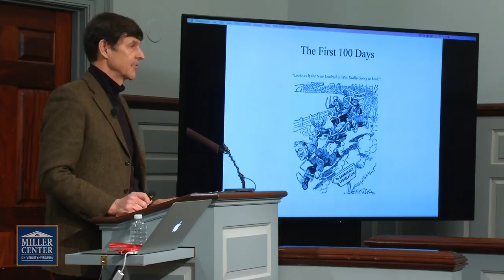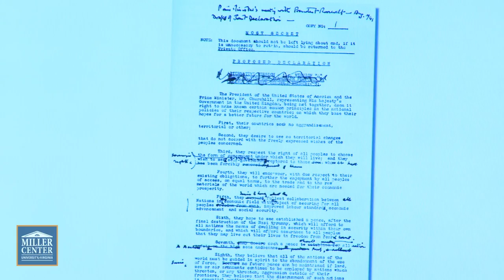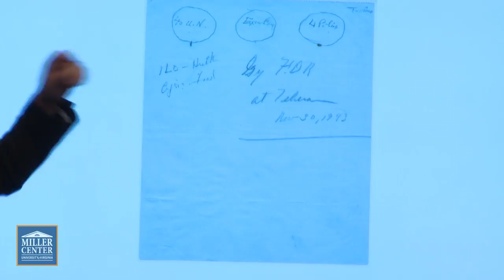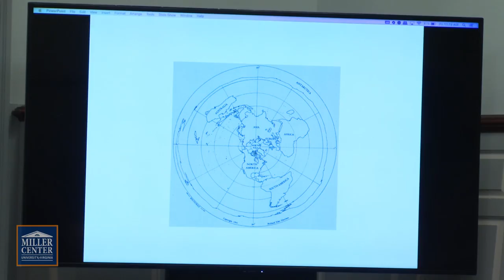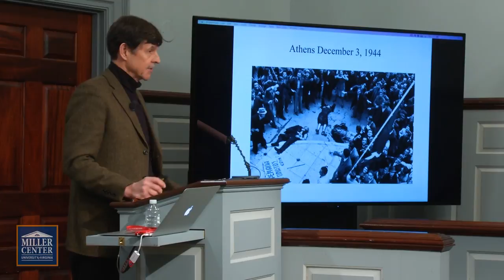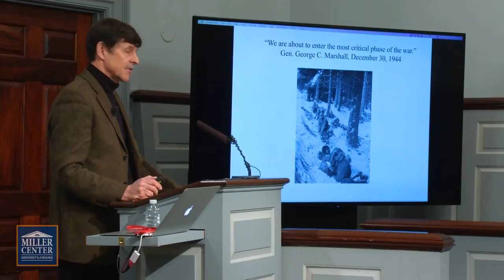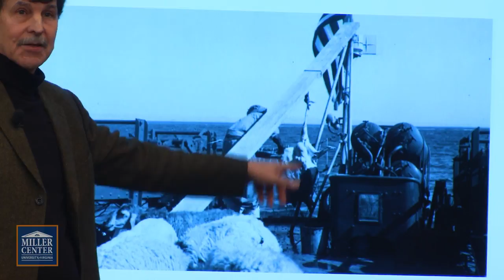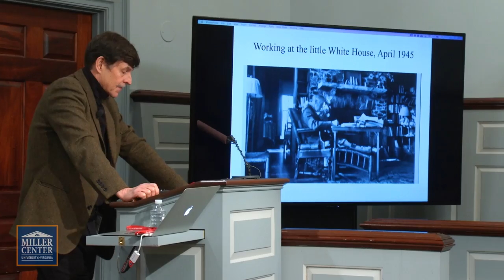The last 100 days: FDR at war and peace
Join author DAVID WOOLNER as he discusses his new book with BARBARA PERRY, our director of presidential studies. Woolner explores how Franklin Roosevelt's last 100 days may have been as decisive as his first. FDR shaped a peace he would not live to see—and the world as we know it today.